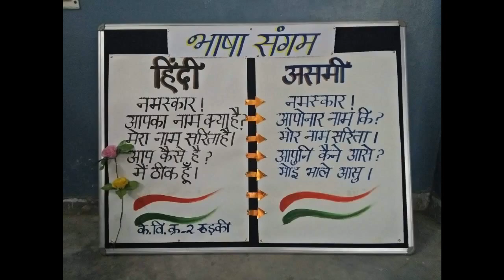kvvikaspuri Assemmes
Vikaspuri STATE-NEW DELHI